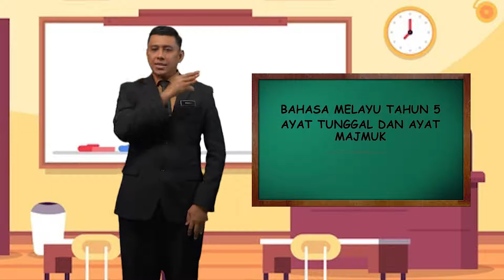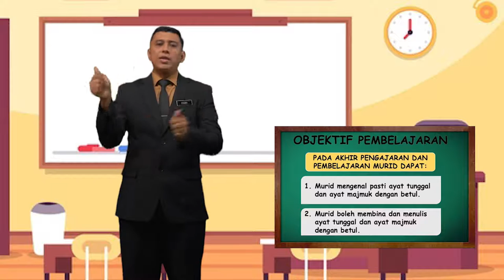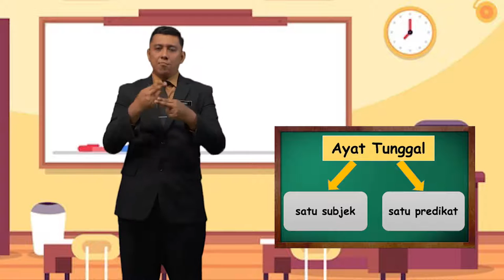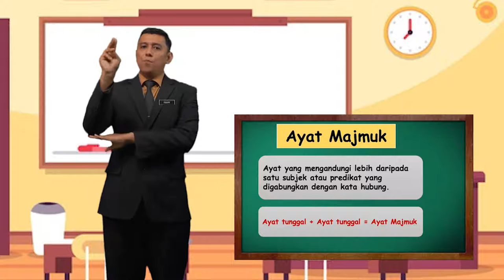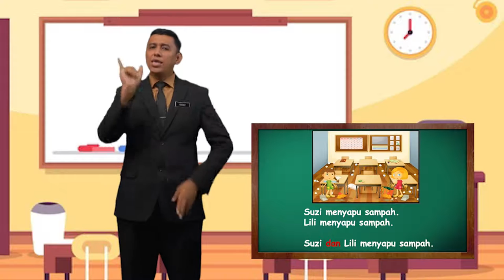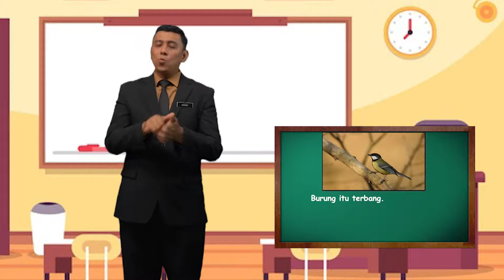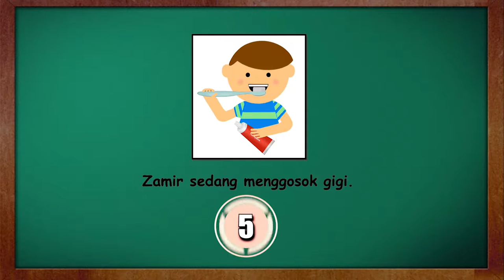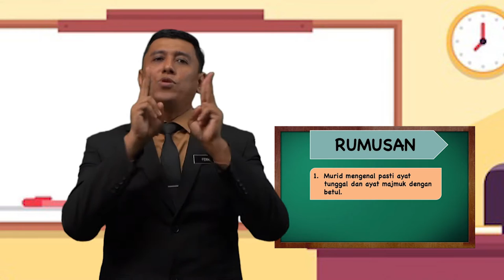Tahun 5 | Pendidikan Khas Bahasa Melayu Ayat Tunggal dan Ayat Majmuk | R204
Rancangan ini membincangkan cara membina dan menulis ayat tunggal dan ayat majmuk berdasarkan gambar.